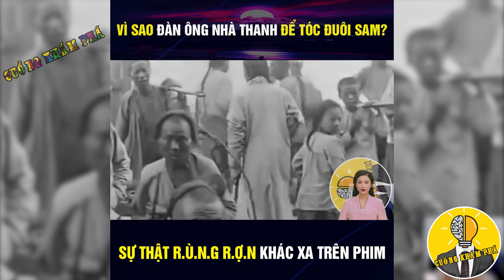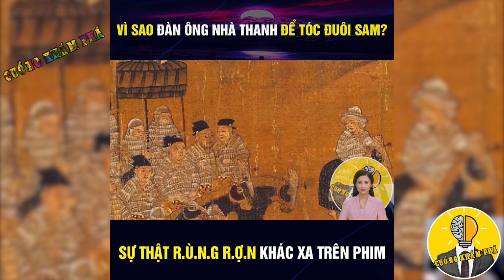Sự Thật Kinh Hoàng Dân Nhà Thanh Phải Để Tóc Đuôi Sam - | Cuồng Khám Phá - Khám Phá Thú Vị